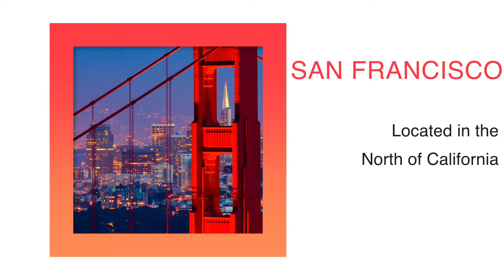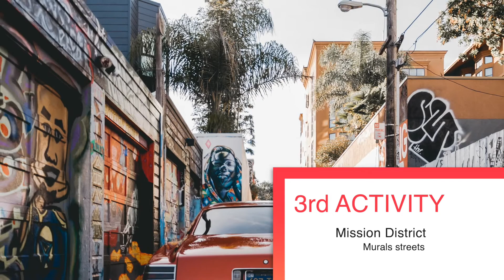Top 3 Things to do in San Francisco | Travel Activities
Tune in to the 6th episode of the Travel Activities series with Stella! 🗺️

In this week’s episode of travel activities, Stella takes you to the Golden City, San Francisco! Tune in as she dishes on all the top travel activities that you can do in the city where hippies were born. 🇺🇸 Let us know if you have been to San Francisco and what were some of your top activities?

🌎 To start joining other people’s experiences or create your own, head over the New Community for Travelers.

0:00 - Intro
2:26 - Chinatown
3:23 - Golden Gate Park
5:02 - Mission District